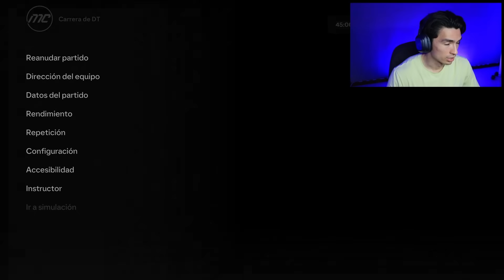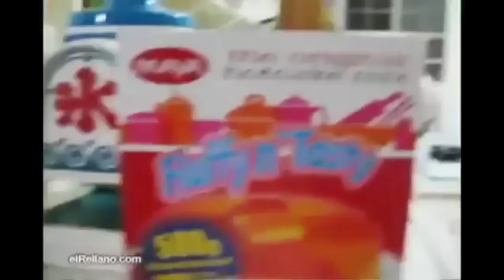VARDY SE RETIRA DEL LEICESTER JUGANDO LA FINAL DE LA FA CUP 😥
Jamie Vardy se retira con la Final de la Fa CUP 😱